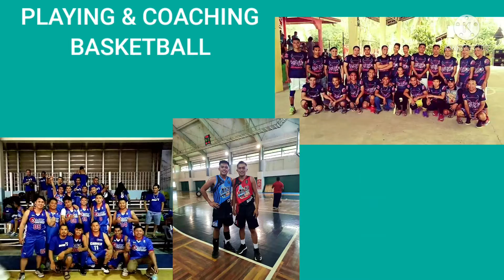Vlog #67 Mahal Presyo ng Kalabaw at Baka | Livestock Business